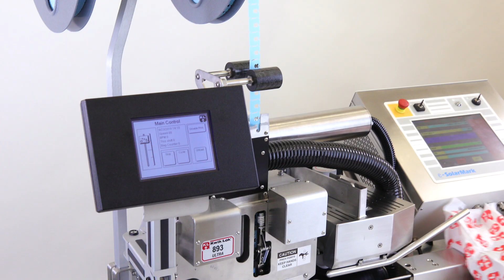Kwik Lok 893 Ultra + 912 Laser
893 Ultra + 912 Laser v1.0